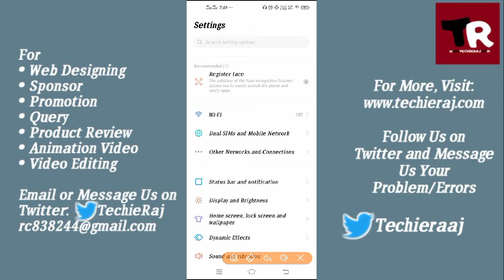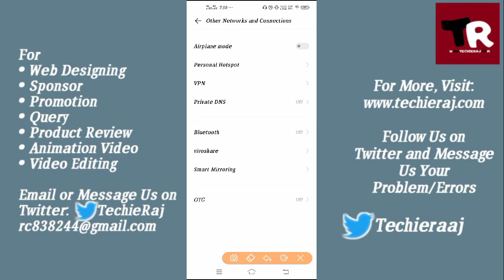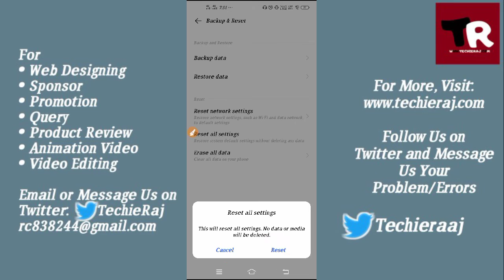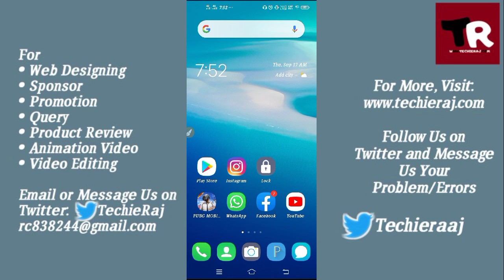Vivo Y15 OTG Not Working Problem Solved